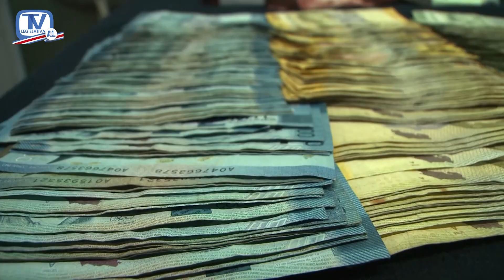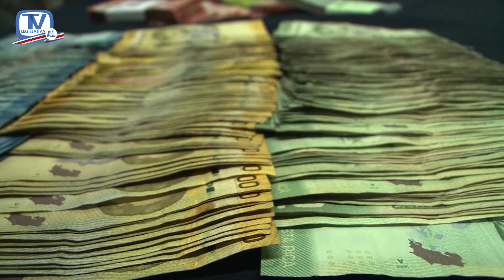Diputados con dudas de eliminar uso de billetes y monedas en los servicios públicos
Los integrantes de la comisión de asuntos económicos señalaron dudas al ministro de Hacienda Nogui Acosta Jaén sobre el expediente 23747 que pretende eliminar el uso de billetes y monedas en los servicios públicos.